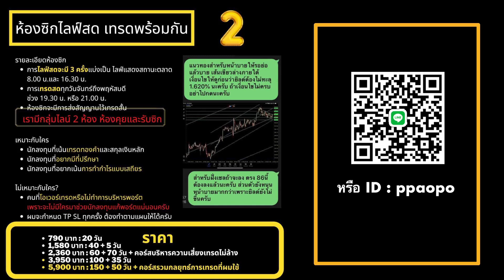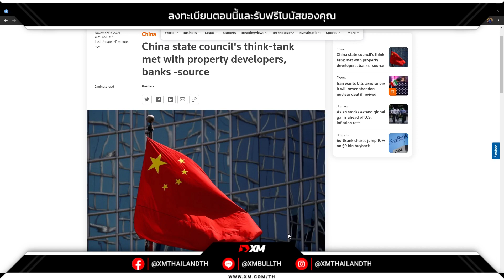🔥 นักลงทุนมีความกังวลเกี่ยวกับวิกฤตสภาพคล่องที่เกิดขึ้นเป็นวงกว้างในภาคอสังหาริมทรัพย์ของจีน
🔥 นักลงทุนมีความกังวลเกี่ยวกับวิกฤตสภาพคล่องที่เกิดขึ้นเป็นวงกว้างในภาคอสังหาริมทรัพย์ของจีน รวมทั้งการผิดนัดชำระหนี้ในต่างประเทศ, การปรับลดอันดับความน่าเชื่อถือ และการเทขายหุ้นและพันธบัตรของบริษัทอสังหาริมทรัพย์บางรายในช่วงหลายสัปดาห์ที่ผ่านมา จากเหตุการณ์ดังกล่าวที่มีการรายงานโดยสำนักข่าวอินโฟเควสท์นั้นยังไม่มีผลอะไรกับตลาดในปัจจุบันแต่ขอให้นักลงทุนเฝ้าระวังการปรับฐานของตลาดหุ้นจีนซึ่งอาจจะส่งผลกระทบมายังสกุลเงิน AUD NZD และราคาน้ำมัน